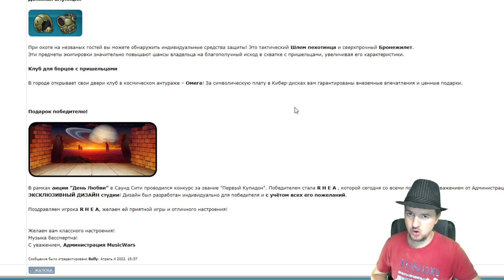Инопланетное вторжение 2023 (Musicwars)